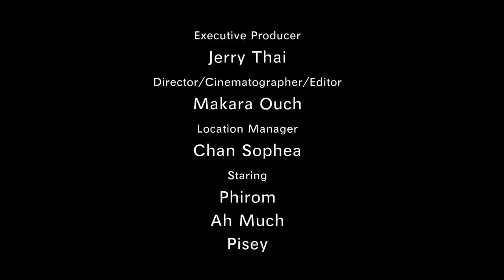Khmer short film " សុបិន, Dream"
Executive Producer: Jerry Thai
Director/Producer/Writer: Makara Ouch
Location Manager: Chan Sophea
Cinematographer/Editor: Makara Ouch